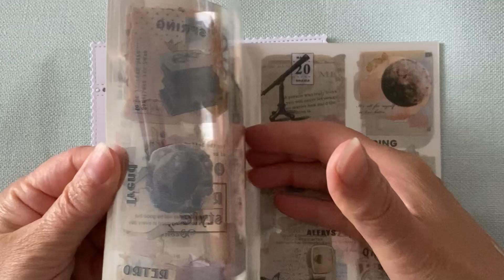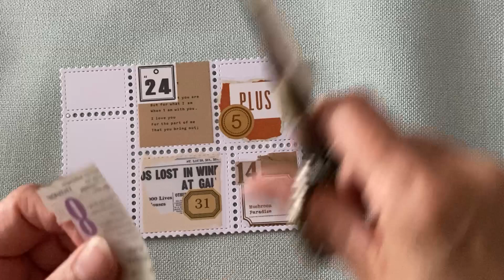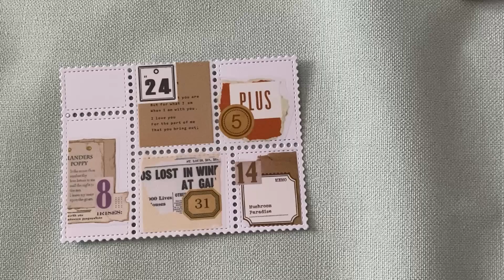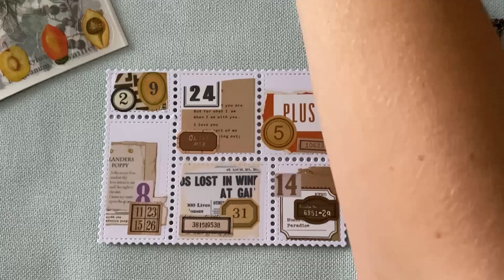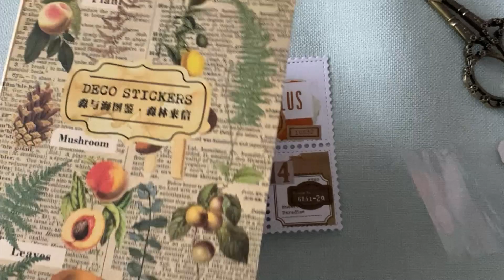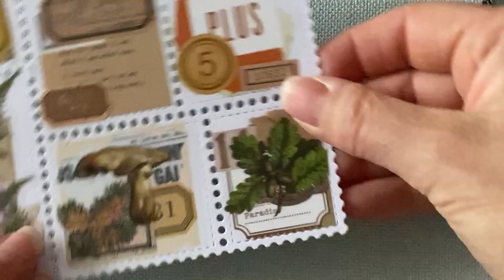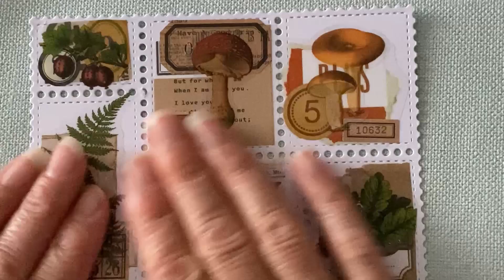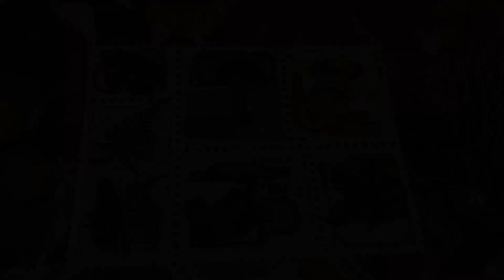TUTO : DES PETITS TIMBRES AUTOMNE AVEC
Une remise de 10% avec le code : PASSIONART10

Washis timbres :

Washis étiquettes :